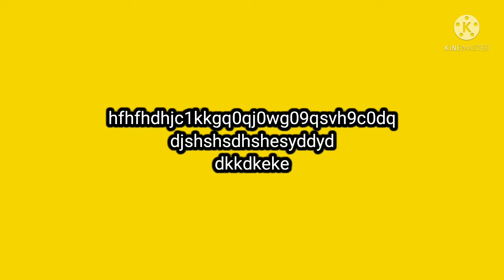chien doi hoa xa toqger coffin dance song cover